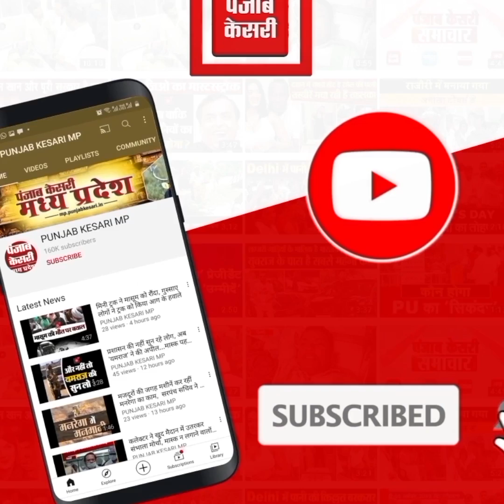CM बघेल का दावा.. जल्दी है छत्तीसगढ़ में पड़ेगा ED और IT का छापा.. भाजपा पर भी कसा तंज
Also Watch ►